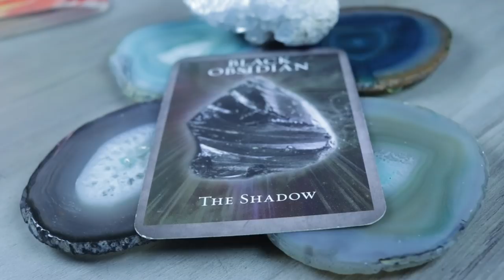Angel Daily Message February 4, 2020